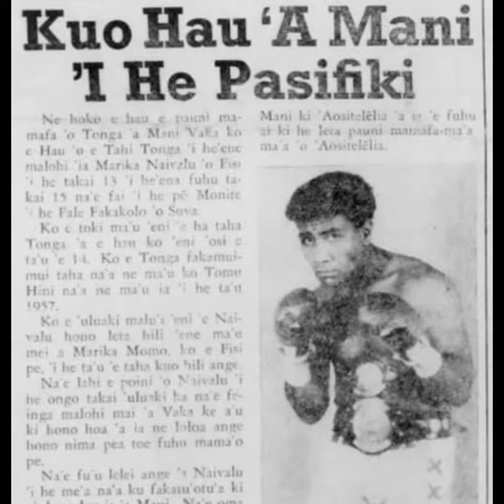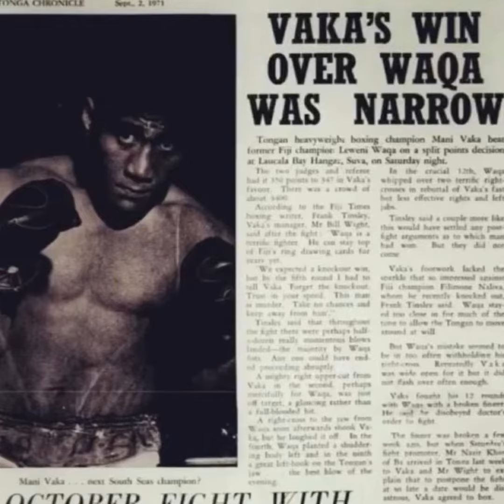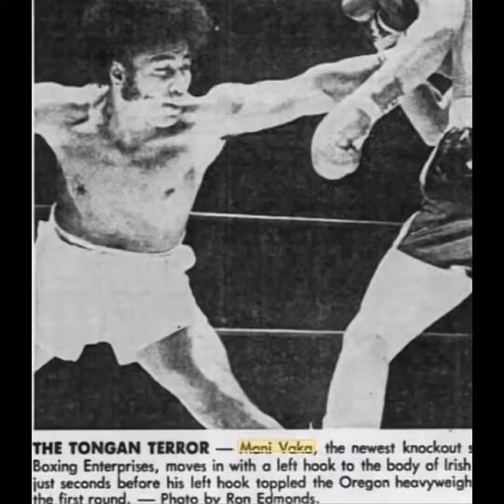South Seas & Tongan Heavyweight Boxing Champion - Mani Vaka Kafalava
Mani Vaka Kafalava was born on the 6 April 1947 in KOLOFO’OU Tongatapu Tonga - Mani Vaka was a Tongan heavyweight boxer who won the Tongan Heavyweight title in 1969 and the South Seas Heavyweight title in 1973. He was ranked 7th in the world heavyweight division.

Mani Vaka Kafalava made his boxing debut in November 1968 After defeating Filimone Naliva, Leweni Waqa, and Marika Nailvalu and winning the South Seas Heavyweight title he planned to move to Australia.

Mani’s most notable fight was against World Ranked  #4 Heavyweight Oscar Bonavena at the HIC ARENA in Hawaii. Oscar Bonavena fought Muhammad Ali at Madison Square garden in 1970 which went 15 Rounds.

Other notable fights were against Tongan Heavyweight Champion Fonomanu Sekona (Young Sekona) in Nuku’alofa and in Auckland City which Drew huge crowds.

In December 2009 Mani Vaka Kafalava was inducted into the Tongan Sports Hall of Fame Mani passed on the 21 July 2007 RIP